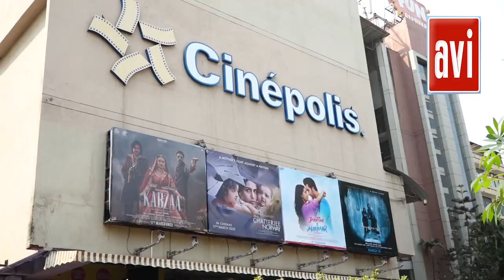Public Review Of Film Tu Jhooti Mein Makkar